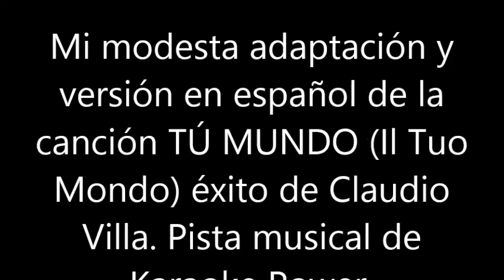BLAS CANTA TÚ MUNDO (VERS EN ESPAÑOL DE IL TUO MONDO) CLAUDIO VILLA.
ESTA ES MI MODESTA ADAPTACIÓN Y VERSIÓN EN ESPAÑOL DE LA CANCIÓN IL TUO MONDO (TÚ MUNDO) UNO DE LOS MUCHOS ÉXITOS DE CLAUDIO VILLA. GRACIAS A KARAOKE POWER POR EDITAR LA BASE MUSICAL. SALUDOS. NO HAY ÁNIMO DE LUCRO.